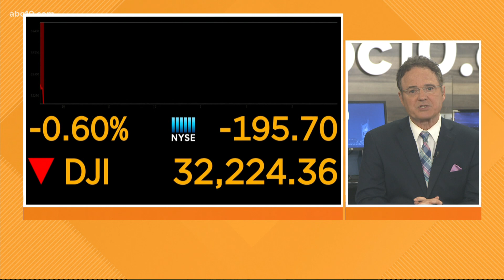Gas prices on the rise | Business Headlines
The pandemic sent prices falling, but ahead of the summer driving season, gas is beginning to cost more.